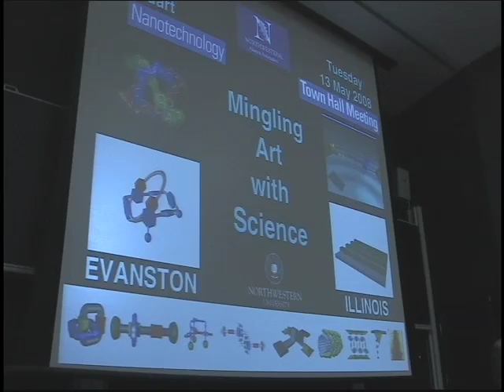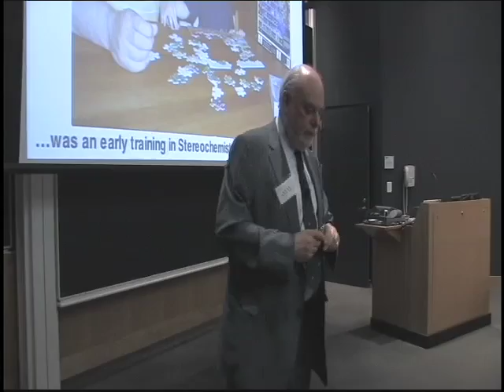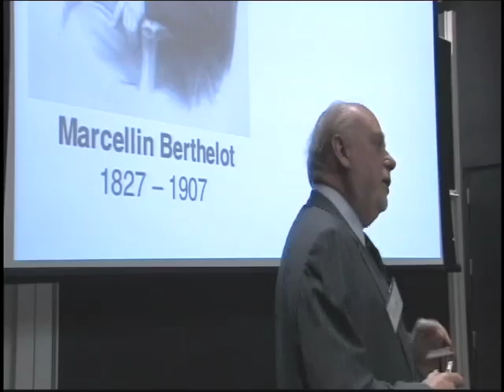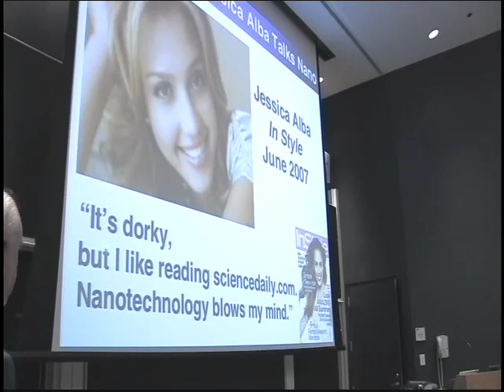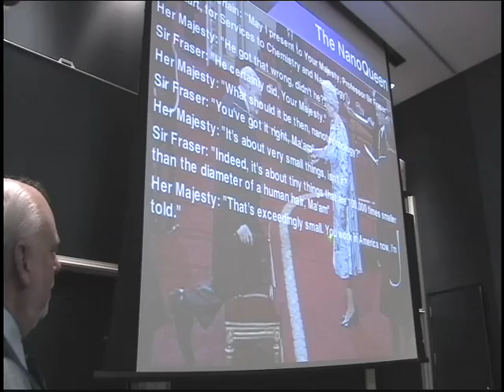Nanotechnology Town Hall Meeting - Sir J. Fraser Stoddart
On Wednesday, May 13, 2008, Sir J. Fraser Stoddart, Board of  Trustees Professor of Chemistry of Northwestern University, discussed the fundamentals of nanotechnology in plain English as part of the University's third nanotechnology town hall meeting.

This is a short video feature on Sir Fraser and his presentation produced by Northwestern University in conjunction with Mike Anzaldi. ____